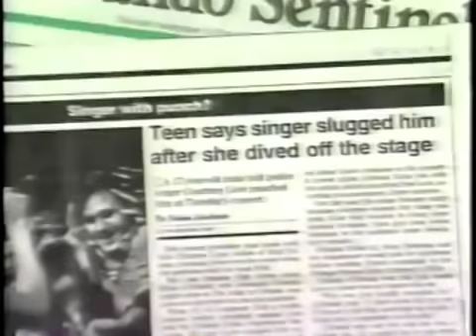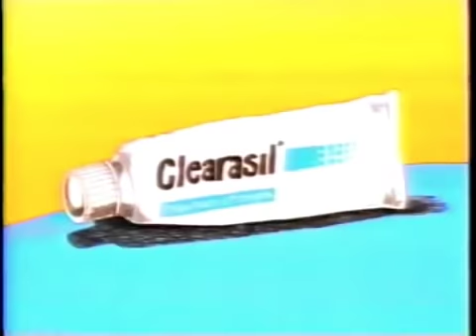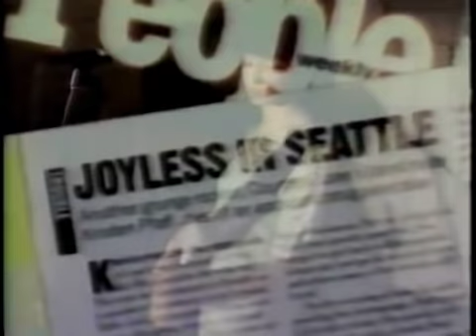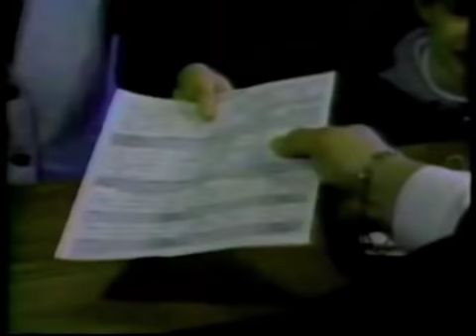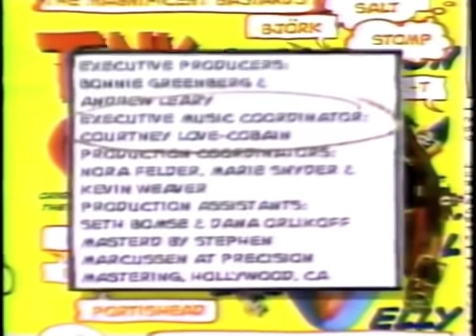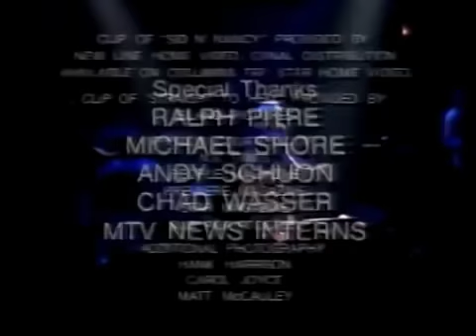courtney love-in depth MTV interview -9/1/94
May you never have a year as awful as Courtney Love’s 1994. It started out fine, with Love and her band, Hole, putting the finishing touches on their second album, Live Through This. But then Courtney’s husband, Nirvana leader Kurt Cobain, committed suicide (his body was found on April 8 at their home on Lake Washington, near Seattle), leaving Courtney with a baby daughter not yet two years old. Four days later, Live Through This was released, its title and some of its songs now sounding eerily predictive. It was the band’s best record.

Two months later, Hole bassist Kristen Pfaff died in Seattle of a heroin overdose. Like Cobain, she was 27 years old.

Geffen Records was no doubt sympathetic about all of this, up to a point. But the label did need Hole to start touring in support of the new album, which had gotten rave reviews. So on September 1, the group returned to the road, playing its first concert in Toronto. MTV News set up a post-show interview with Courtney, and I flew up from New York that morning with producer Jane Sangster, a big Hole fan.

The show was pretty great. With Canadian bassist Melissa Auf der Mauer now onboard (she’d been recommended to Courtney by Smashing Pumpkins’ Billy Corgan), the band was full of fire. They played powerful versions of the new Live Through This material — “Doll Parts,” “Miss World,” “Violet”; and their leader — looking as usual like a debauched rag doll, happily yammering away at the crowd, smoking nonstop, planting one big boot on top of a stage monitor as she chopped out chords on her guitar — was in peak form.

Courtney is a natural star — as opposed to the pre-assembled variety so common in most musical precincts — because you never know what she’ll do next. I’m pretty sure this is because she never knows what she’ll do next. This is what makes her a good interview.

After the show, back at the Four Seasons Hotel, where the band was staying, we were ready for her: camped out in a conference room, backdrop tacked up, cameras ready to roll, we settled in to wait. We waited quite a while; then we waited quite a while more. We wound up cooling our heels for four or five hours — Madonna-level waiting. Finally, around five in the morning, Courtney appeared, smoking like a locomotive and acting as if she were right on time. I resisted an impulse to punch her in the neck. Then she sat down, and we started.

Like all really good interview subjects, Courtney is willing to discuss just about anything. She was funny about her anomalous trust-fund background, especially getting kicked out of England’s ridiculously “progressive” Summerhill School. (“The whole idea was, don’t go to class if you don’t want to. And I didn’t.”) She was sweet talking about the friends who’d rallied around her after Cobain’s death, like Michael Stipe of R.E.M. (“He called me two or three times a day, every day.”) She said she was spooked by the feeling that the media were actually waiting for her to die, too, and insisted she was actually past the point of heavy drug consumption. (“I have nine, ten dead friends,” she said, “not counting dead husbands and dead band members.”) Her feelings seemed to flicker nakedly across her face; she didn’t appear to be holding much back. Although who ever knows about that? By the time we finished, the sun had come out.

Courtney went on to become what tabloid editors gratefully embrace as a complete mess. She continued the off-beat movie career she’d begun in 1986 with “Sid and Nancy,” and actually won a handful of critics’ awards for her performance in the 1996 Milos Forman film, “The People vs. Larry Flynt.” But then came the public flip-outs , the drug busts , the child-custody battles , the plastic surgery. And her relationship with the surviving members of Nirvana appears to have grown chillier with each passing year . (Thanks to Courtney’s apparent need for money, Kurt Cobain’s music is now being licensed for things like video games .)

But nobody ever expected punks to age gracefully, and Courtney is pretty clearly a punk-for-life kind of girl. But she never burned out, and it doesn’t look like she’ll be fading away anytime soon, either. Let’s keep rooting.